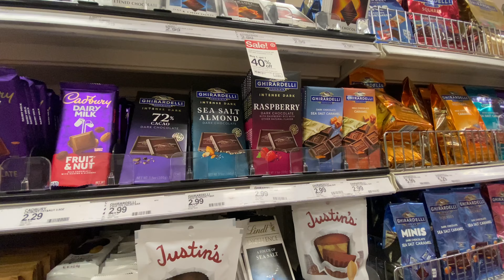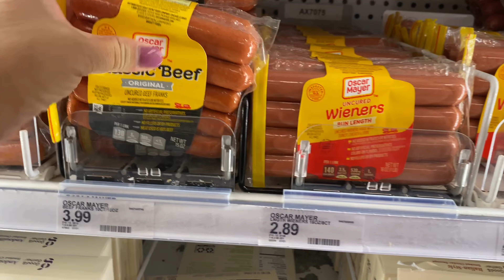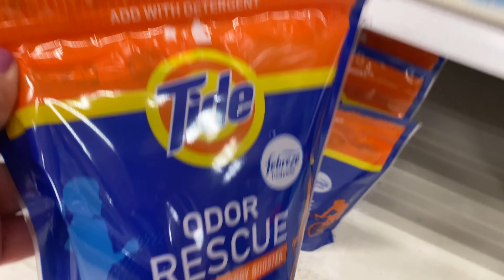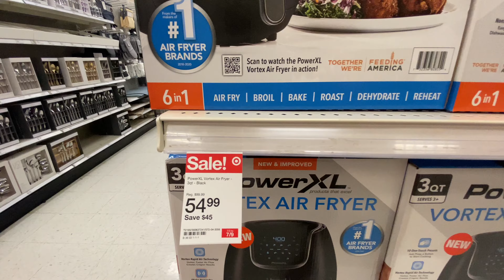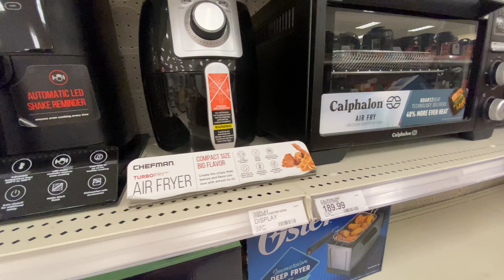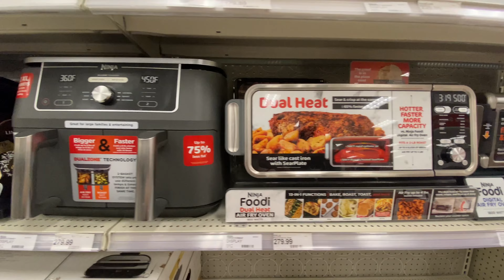WHO LOVES TARGET ANG DAMING SALE